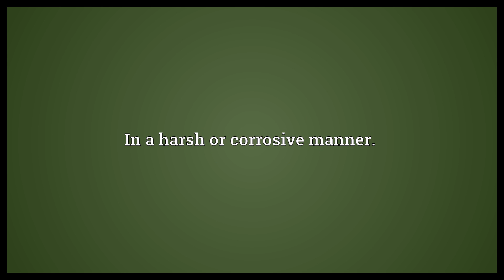Acridly Meaning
Video shows what acridly means. In a harsh or corrosive manner..  Acridly Meaning. How to pronounce, definition audio dictionary. How to say acridly. Powered by MaryTTS, Wiktionary